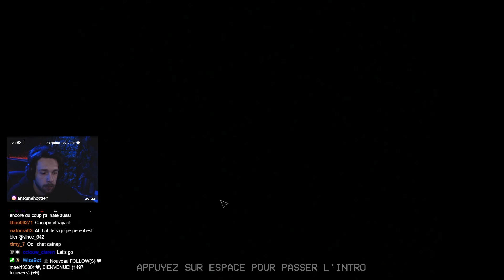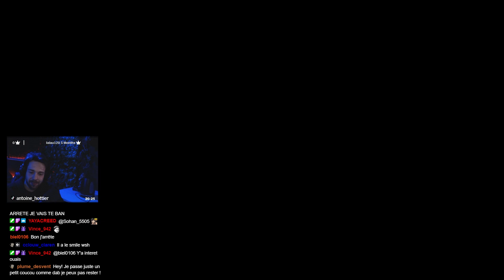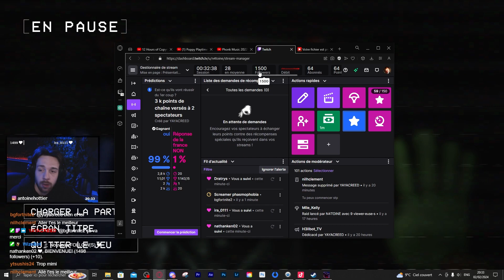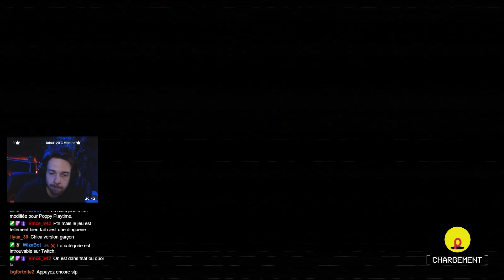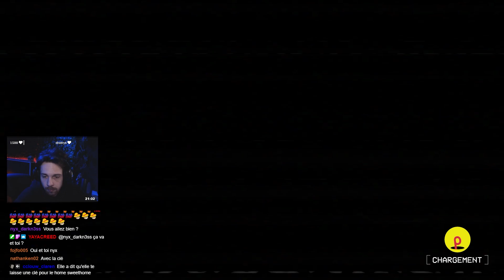Je découvre le chapitre 3... / Poppy PlayTime Chapitre 3 #1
Chaine Principal : @N4TOINE